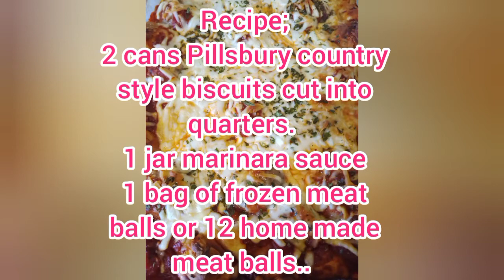DITL some summer shenannigans/Sunday cook with me **New recipe for ME**